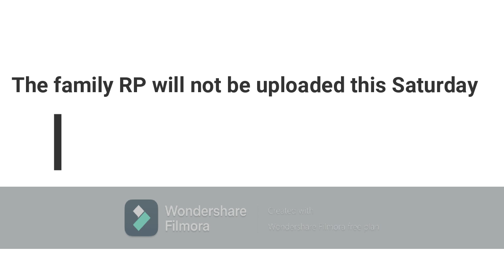Family RP Information!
hiii! I am Just Alyssum and I post Roblox videos! I post every Monday, Wednesday, and Friday at 4pm CST.

intro: made by jean
outro: made by jean

questions I get:
q: what do you use to edit?
a: kinemaster and capcut :)

a: sadly, I can not. I am so sorry :(